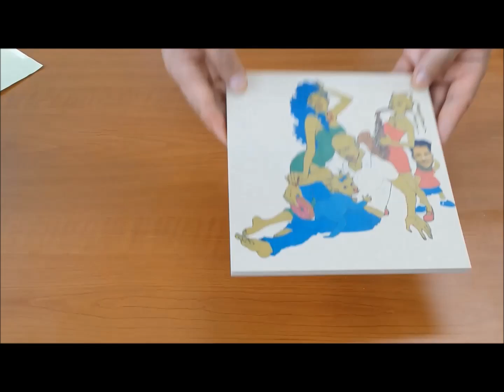Wood/MDF iron transfer printing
Laser transfer wood/mdf iron printing